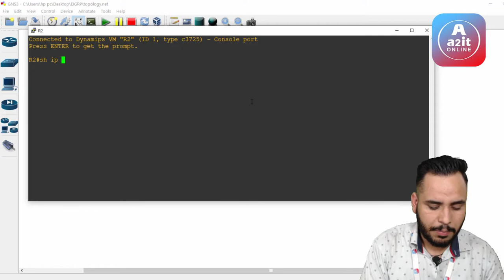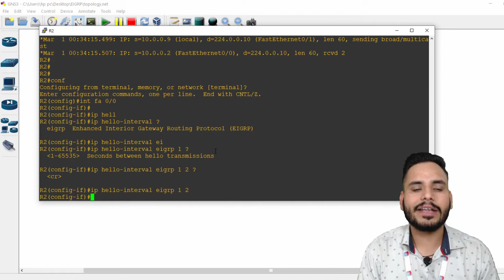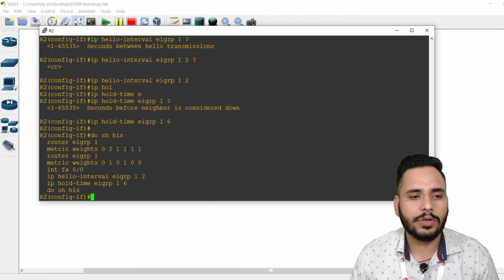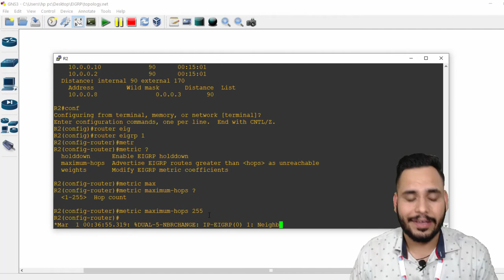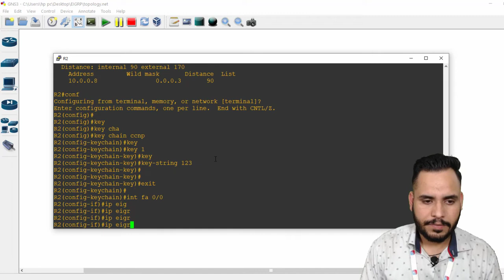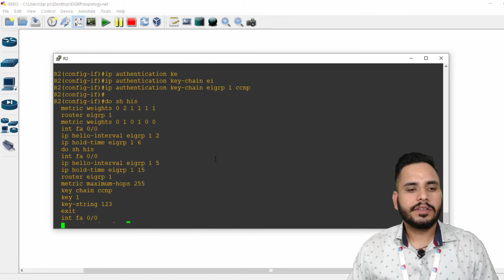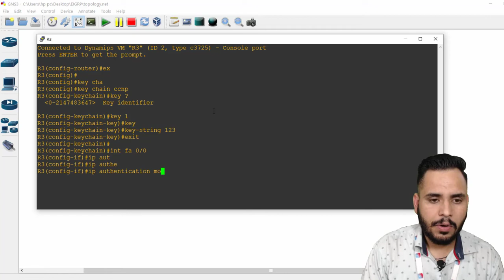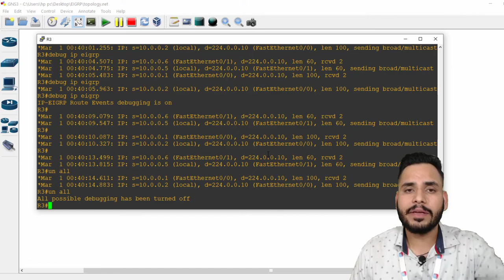CCNP COURSE | Lecture 26 | EIGRP authentication | Timer Concept | Maximum Hop Count | A2IT Online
CCNP COURSE | EIGRP authentication | Timer Concept | Maximum Hop Count | A2IT Online

Hello Everyone Welcome to Lakshya No-26 of CCNP Course Module Friends, in the last lecture, we are going to cover some important topics of GRP. You can change, we will talk about it, friends, we have updated our channel for chest and other than this, subscribe if you want anything new, then subscribe to our channel, please share our channel with your friends and you want you. Inside the comment box, we do a lot of hard work for you, we have done our channel like free learning university to all, so if you have not subscribed our channel yet, then please subscribe our channel and press the bell icon, I go towards your topic. I walk towards the design of the anniversary, in the last, like this video, subscribe to our channel to see the latest video, don't forget to press the like, then this our design has also worked on this design above the last interview on top of it work too I have done this in this article, hello and first of all I want to tell you something here that when we do, you were appointed here, well, if you do the show IPL GRP Interferences, you will see above the interview, then all the Interpres's You get the information and if you want to see the TRP of the show IPL here now and do interpress accounting on the technologies, then here all you have to subscribe inside my network, before we two days ago your topic in which I told you that within time you get to see if you check then you can now school 138 after that the update which has flown here means 5960 123 means within 5 seconds it sends its hello and if you send this hello more If you want to change the holder, how can you do it, if you want to slow down the text, then what will I have to do for this, take the interface you want to do more or less on the interface and put it there and hello interview question which number did you use in writing So much time has to be given, after doing this, here if you want to change If I want to run then I history that you will be shown this command and in this last lecture we made net request changes then its command is visible now I show you by debugging  Because it can work up to 225 meters but the body shows it, so if you want to take it to the maximum level, then the doctor took you here, the commission had appointed the question, now when the school question is difficult, but if you If you want to shift it, then you can check the meaning here at maximum If you were subscribed continuously till 255 then you can also change it now let's talk about your important topic that anti corruption if you are in between any dependent like candy crush in 1000 between part-2 and economic If you want to apply, how will you apply it, it also takes a question.

turn others see history I have put an indication on one side if not on the other side then this link will be down for you within 15 seconds there is no update from 1002 because if you invalidate this half an hour or above delivery you will have to log in by visiting arzoo That peacefully, CR will have to be made here, after that I can go for the appointment but I stopped now TRP one of school mode thank you md5 if you The indication TRP one CCNP In a while you see it here now if If you want to check then TRP summary of update subscribe is not subscribed to other then you can put then you can see it here I hate this way and subscribe but it work over multicast 22406 Above this we told you inside this GRP first video, so friends this is Hit this GRP's Indication Maximum and how oil can be changed and it will talk about the update as soon as possible in this video you comment if you want to topic then like this video to see latest technical videos SUBSCRIBE OUR CHANNEL INTO IT ONLINE Don't Forget To Press The Bell Icon